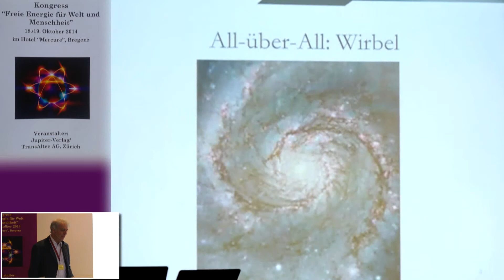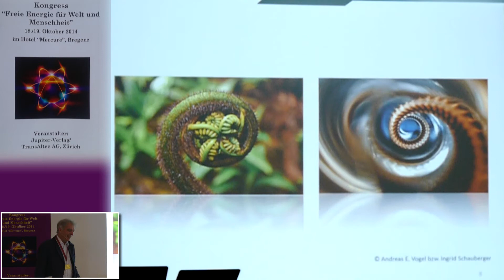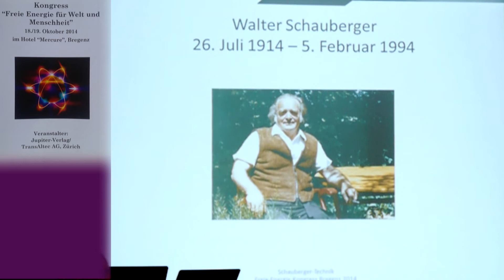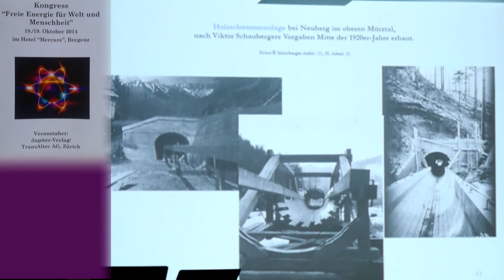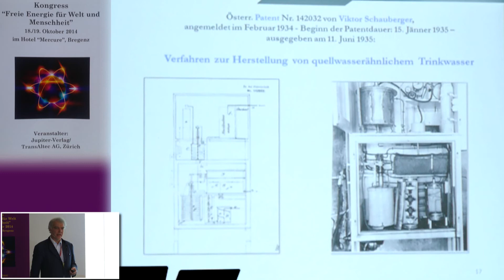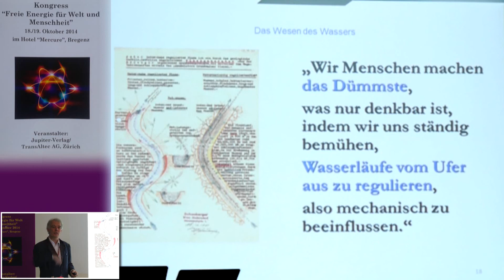1/2: Jörg Schauberger: Die Schauberger-Technik - Die Natur kapieren und kopieren!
Die heutige Technik befindet sich in einer Sackgasse. Um aus dieser herauszukommen, muss man die Richtung ändern, und zwar radikal. Dies stellte der österreichische Förster, Erfinder und mahnende Vordenker Viktor Schauberger bereits in der ersten Hälfte des 20. Jahrhunderts fest. Und er machte daraus eine Forderung: "Wir müssen um 180 Grad umdenken!"

Damit reiht er sich ein in die visionäre Sicht eines Nikola Tesla oder eines Wilhelm Reich. Um aller drei Leben ranken sich Mythen. Und es lassen sich Unverständnis, Missgunst und Bekämpfung durch die etablierte Wissenschaft ausmachen.

Wenn man wie Viktor Schauberger (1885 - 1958), der die Natur als einzig wahre Lehrmeisterin anerkannte, mit offenen Sinnen durch die Welt geht, erkennt man sehr schnell, wo die Fehler in Wissenschaft und Technik gemacht wurden und was statt dessen getan werden muss. Es gibt kaum Lebensbereiche, in denen man nicht bei Viktor Schauberger Anleihen nehmen könnte.

Der Vortragende, ein Enkel von Viktor Schauberger und selbst Naturwissenschafter, wird einige Beispiele nennen - von Flussbau über Antigravitation bis Kardiologie. Er wird auch auf Details aus den Biographien seiner Vorväter, Viktor und Walter Schauberger, eingehen. Und er wirft einen Blick auf derzeitige und zukünftige Forschungsansätze, die einen Schwerpunkt auf Wirbelphänomene legen.

Denn ein bevorzugtes Bewegungsprinzip, das Viktor Schauberger und sein Sohn, der Mathematiker und Physiker Dipl. Ing. Walter Schauberger (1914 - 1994), angewandt haben, ist der Wirbel. Doch nicht irgendeine Wirbelbewegung - denn Verwirbeln alleine bringt oft nur ein "Durcheinander". Erst die einrollende Bewegung mit einem stark zentripetalen Aspekt dient dem Aufbau von "höherer Ordnung". In der Einwirbelung des Wassers nach Viktor Schauberger sehen viele eine einfache Methode, Wasser zu "beleben". Auch die Trennung oder die Einbindung von Stoffen in Flüssigkeiten, je nachdem, was gewünscht ist, lassen sich auf diese Weise naturgerecht bewerkstelligen. So kann man ohne Filtertechnik Feststoffe aus Flüssigkeiten entfernen aber auch Sauerstoff oder Kohlendioxid in Wasser einbinden. Letztere Methode kann auch angewandt werden, um Treibstoff zu "strecken".

Vorrangiges Ziel aller Ansätze nach Schauberger ist das, was wir heute "Nachhaltigkeit" nennen - ein Wirken mit der Natur, nicht gegen sie.